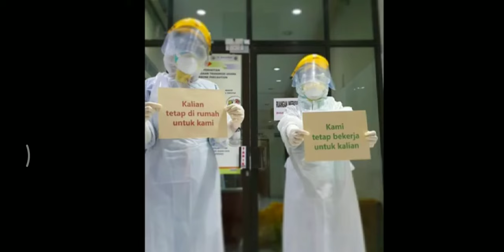Demi Raga Yang Lain|| Surat Cinta Untuk Tenaga Medis Covid-19 di RI dan Seluruh Dunia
Untuk Kamu yang Mulai bosan dirumahaja coba pikirkan mereka yang mau dirumahaja bersama keluarga tercinta namun mereka tidak egois, mereka tinggalkan keinginan mereka menjadi garda terdepan, pahlawan nyata saat ini untuk melawan virus Covid-19